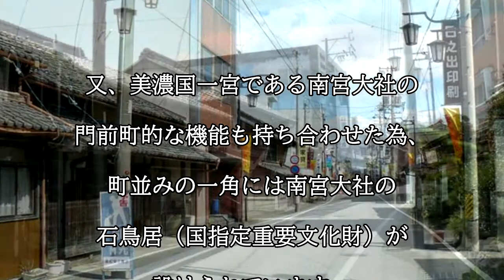垂井宿（中山道）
垂井宿は中山道の宿場町として成立した町です。飛騨一宮南宮大社が近くに鎮座している事から垂井宿には石造の大鳥居が設けられ参道に導いています。又、垂井宿には往時の旅篭亀丸屋が現在も旅館業として営業を続けています。